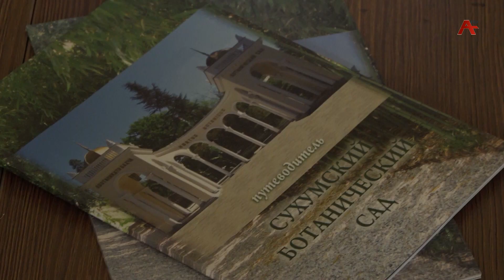В Академии наук Абхазии прошло общее собрание по итогам 2023 года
Ученому-языковеду, академику Шоте Арстаа за достижения в науке присвоена золотая медаль Академии наук Абхазии. Шота Арстаа стал первым, кто удостоился этой медали. Об этом сообщил президент АНА Зураб Джопуа на общем собрании Академии наук, посвященном подведению итогов работы за 2023 год. На собрании также представили изданные в прошлом году книги, вручили дипломы кандидатам наук, почетные грамоты и поощрения отличившимся ученым. Репортаж Ульяны Рожковой.